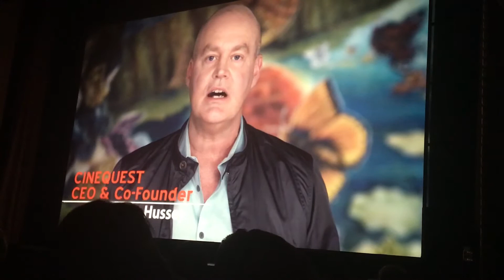Cinequest Introduction Video March 2020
This video was featured at the California Theatre on the opening night of Cinequest.  March 3, 2020.